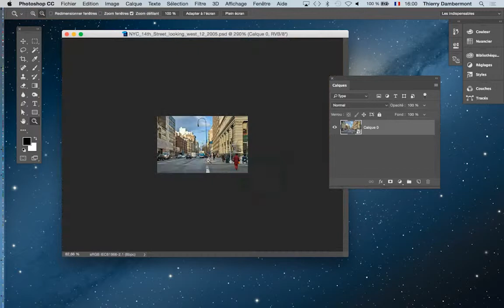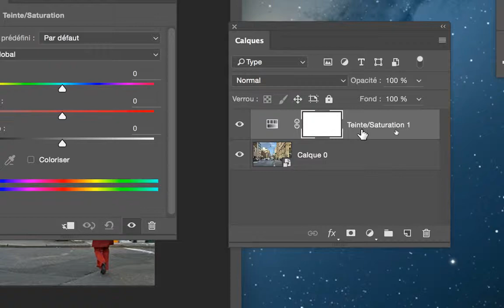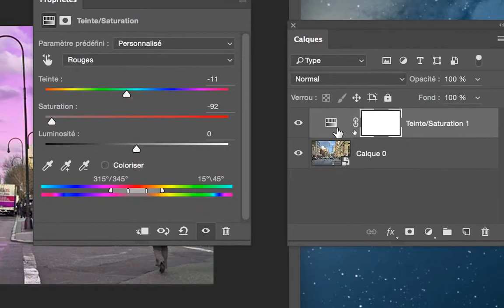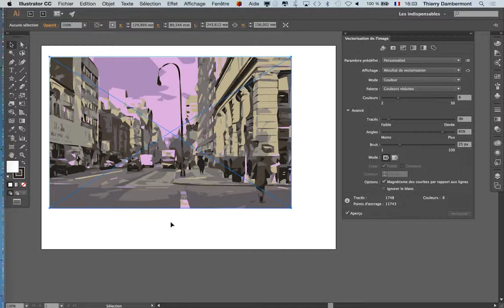design graphique avec Adobe Illustrator part A 17b de janvier 2017 Thierry Dambermont 720